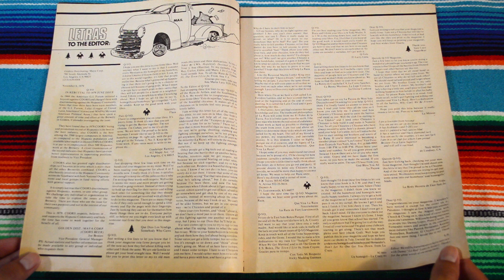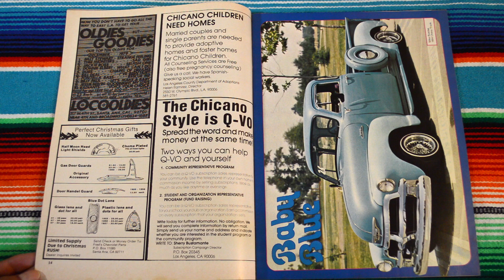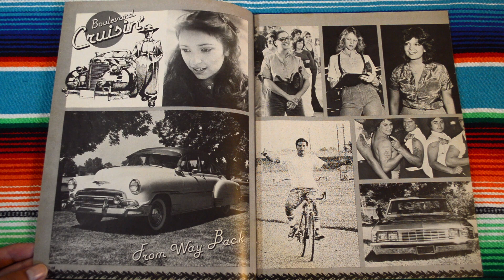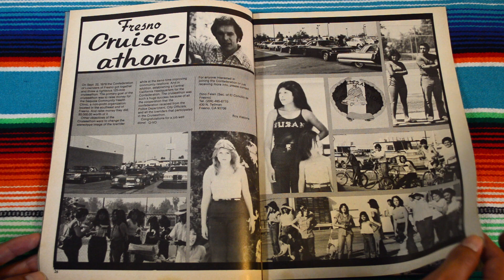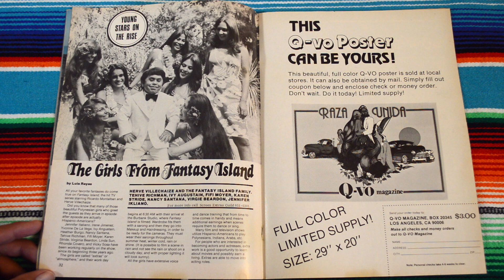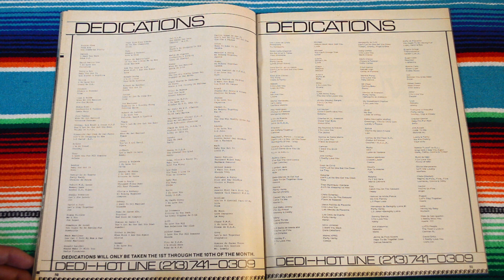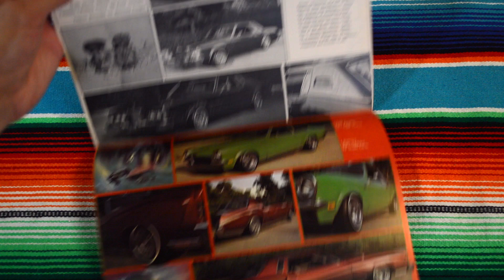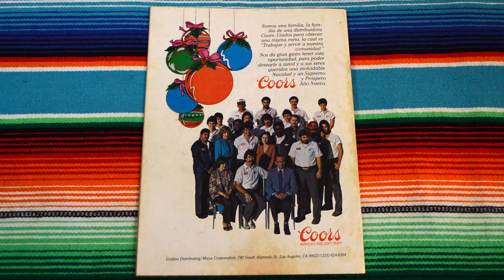Q-VO Magazine Vol.1 No.8 December 1979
Q-VO magazine! Featuring Richard Yniguez, (how do you pronounce it?) Anyways, enjoy!